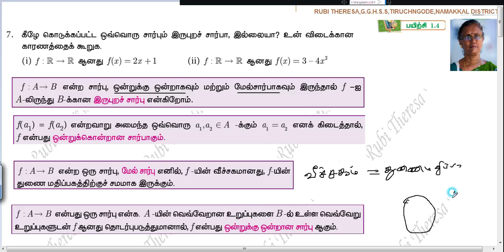TN Samacheer Kalvi 10th Maths Relations and Functions EXERCISE 1.4 SUM 7